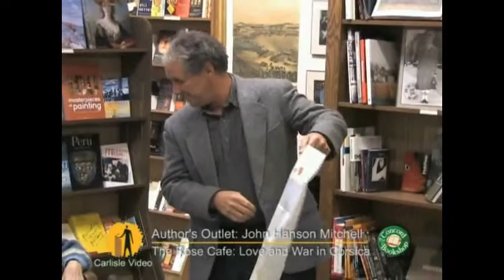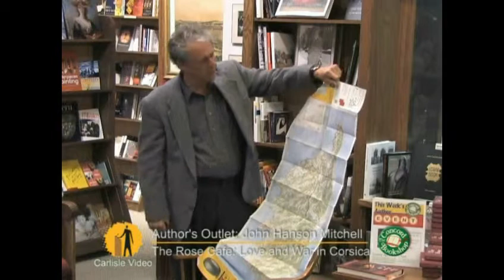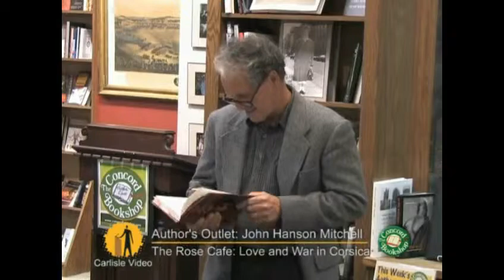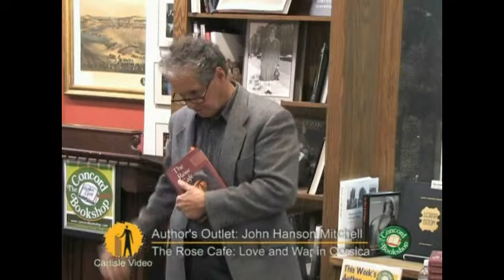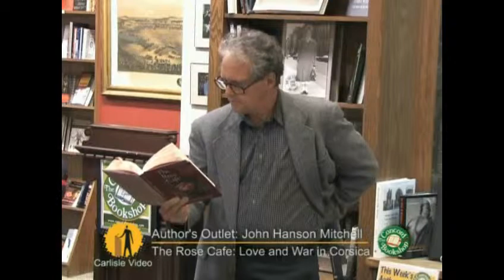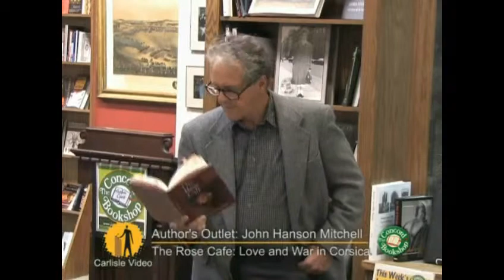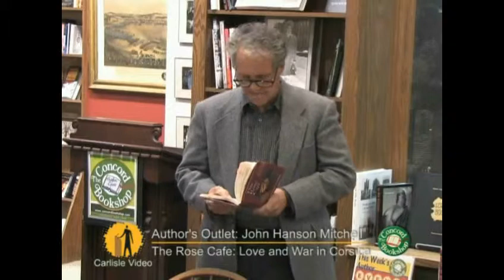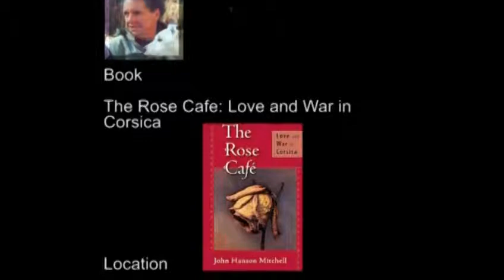John Hanson Mitchel - The Rose Cafe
John Hanson Mitchell recounts his time in the isolated backcountry of Corsica in 1962. While working (illegally) at the Rose Café in Ile Rouse, Mitchell spent his days observing the lives of the regulars: a local group of card players, colorful reprobates from the continent, and a younger crowd of fellow students, all spellbound by the lush charms of the island. Depicting the pivotal role that his time in Corsica played in his own development as a writer, Mitchell captures the rhythms and intrigues of a life lived elsewhere.